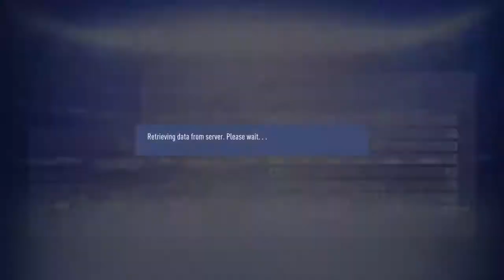Champions league e nawa